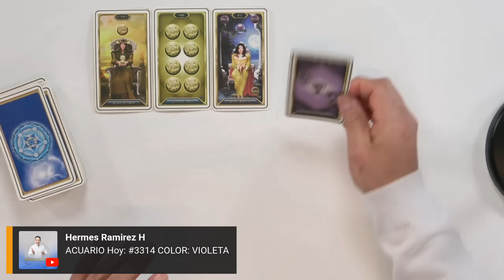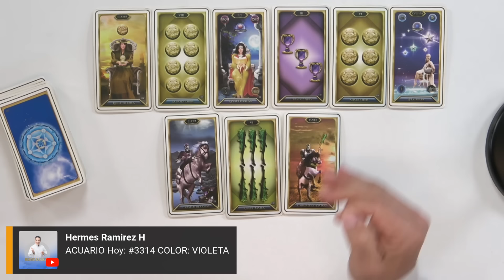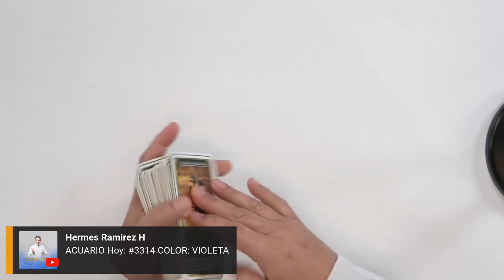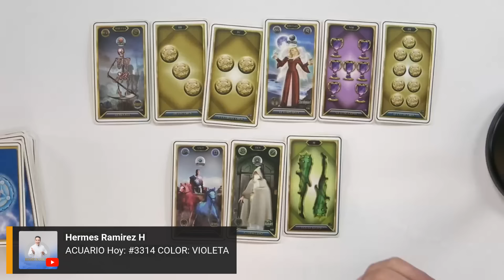ACUARIO Hoy: Dios te MOTIVÓ a entrar a esta MARAVILLOSA CELEBRACIÓN ANGELICAL. Disfruta tu HORÓSCOPO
#3314  COLOR:  VIOLETALee más...